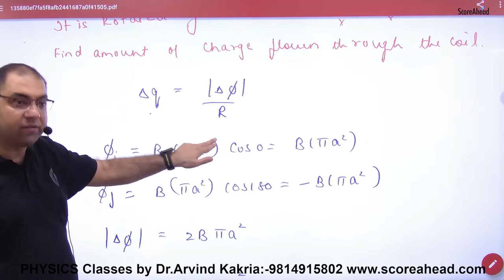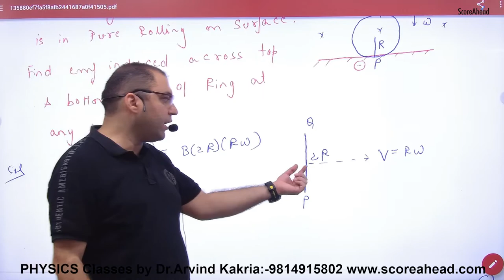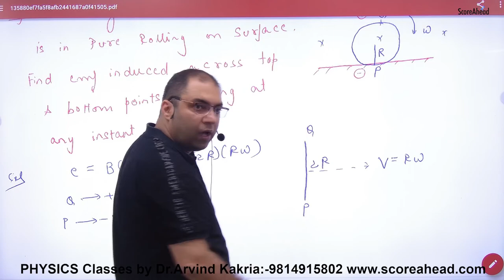Charge flown in the wire due to change in magnetic flux